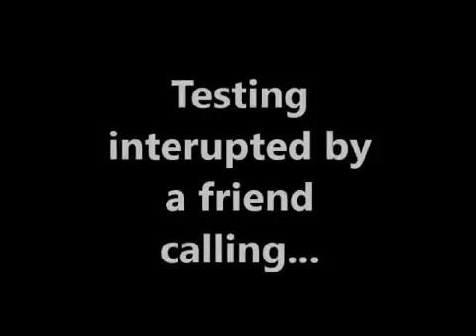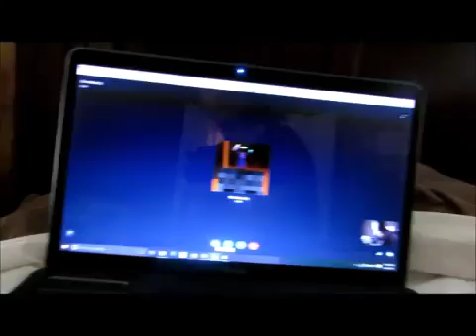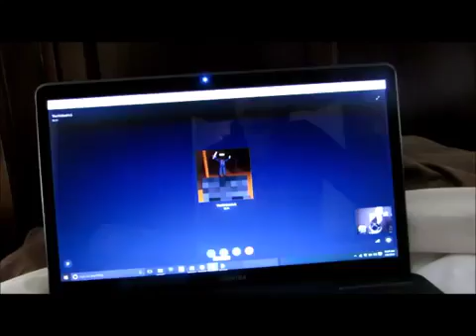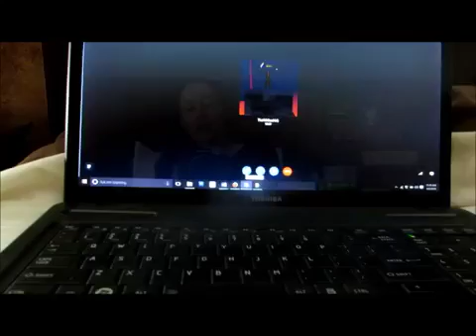Mixcder Mic5 HD Stereo Headset Review